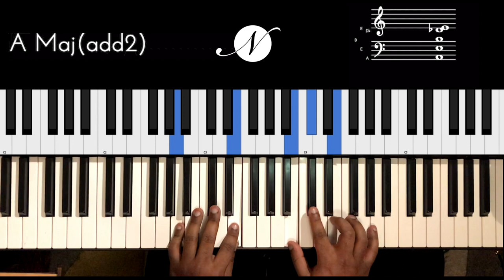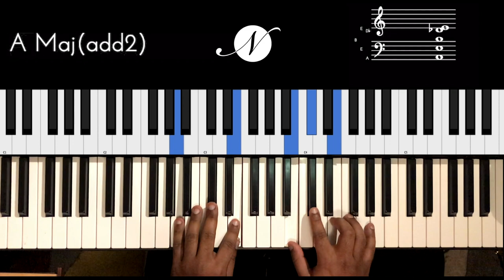Riff #1997 - Jason Zac